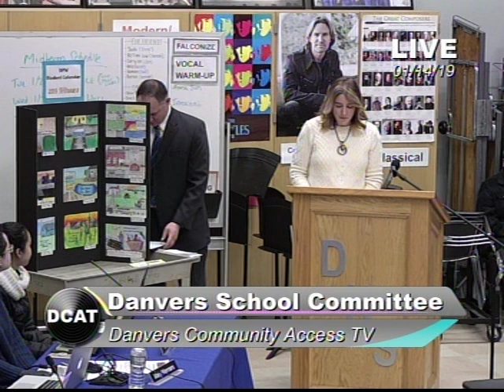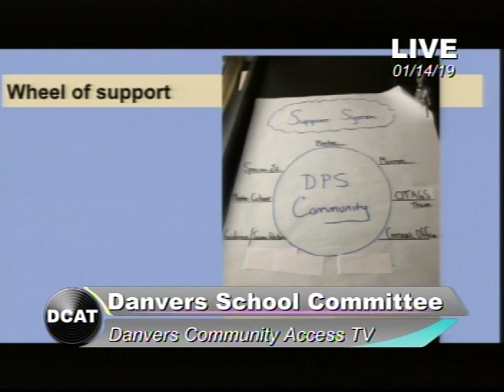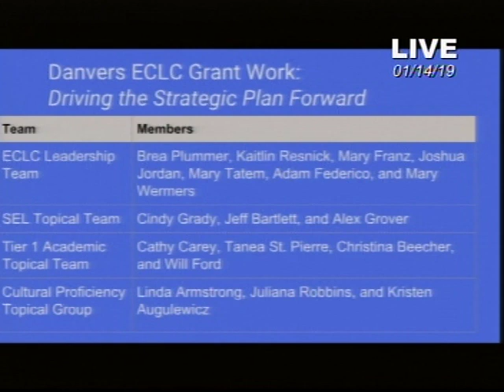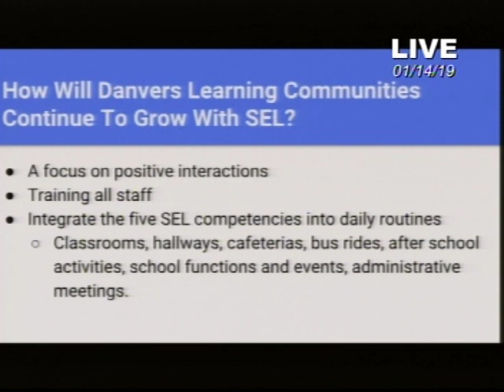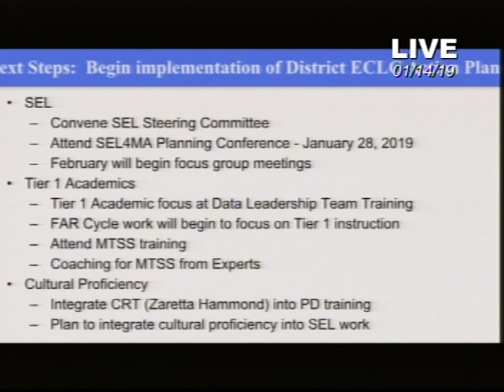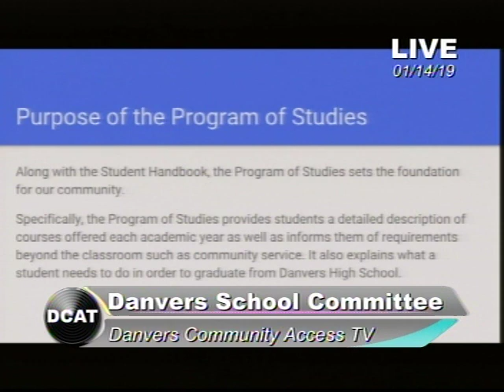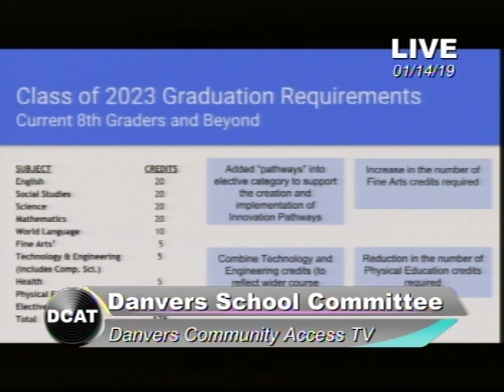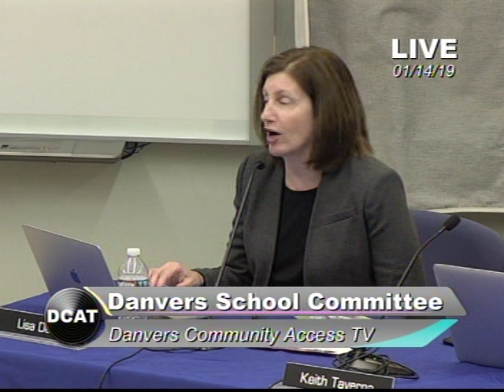School Committee: 1/14/19 - Danvers, MA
School committee members meet with Superintendent Lisa Dana to discuss Danvers Public School business.